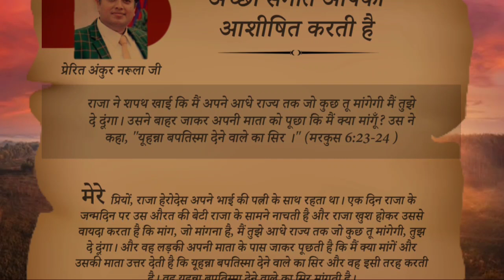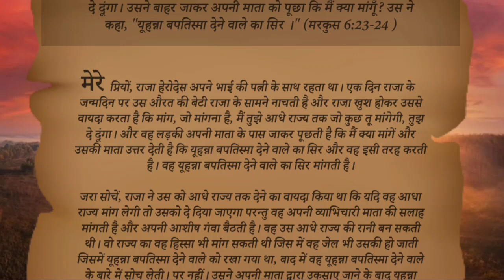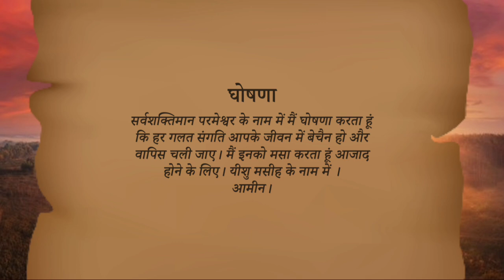अच्छी संगति आपको अशिषित करती है । Book of My Prophecy 9-01-2022 by Apostle Ankur Narula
मेरी भविष्यवाणियों की पुस्तक । Book of My Prophecy 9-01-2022 । हिंदी ऑडियो।Apostle Ankur Narula

meri bhavishyvani ki pustak। 9-जनवरी-2022 hindi audio.
the book of my prophecies 9 January 2022

मेरी भविष्यवाणियों की पुस्तक । आज का वचन । 9 जनवरी 2022